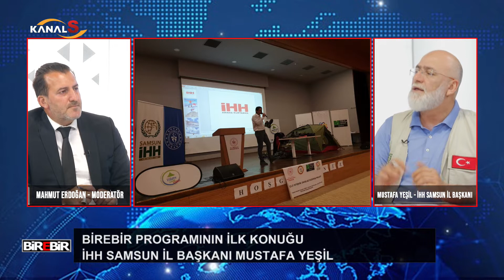Birebir 1. Bölüm - İHH Samsun İl Başkanı Mustafa Yeşil (5 Temmuz 2022)